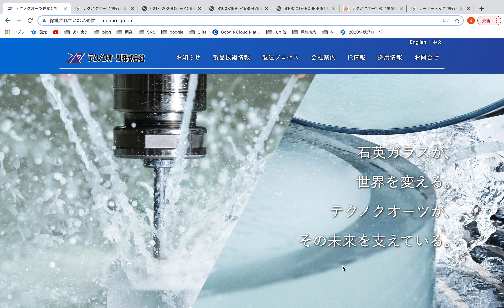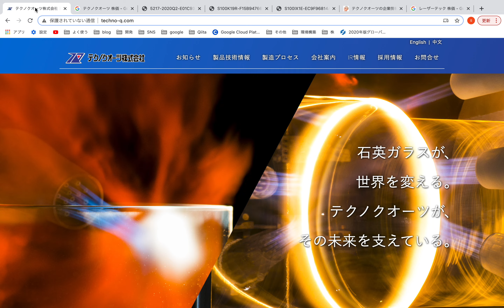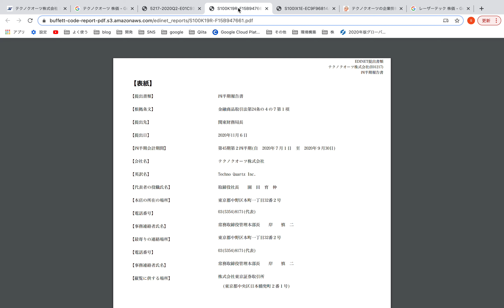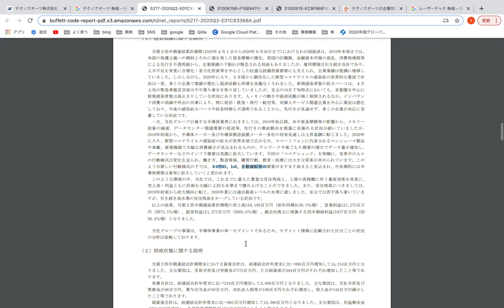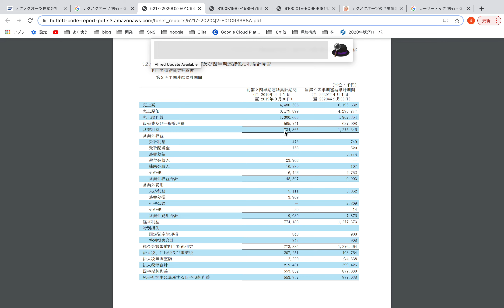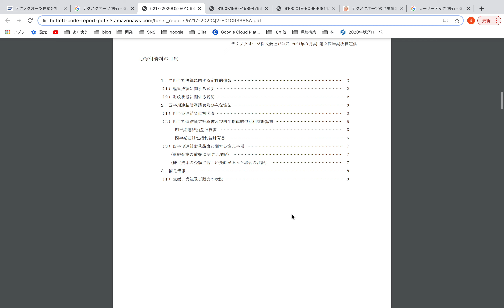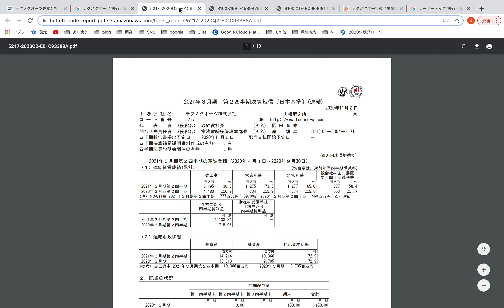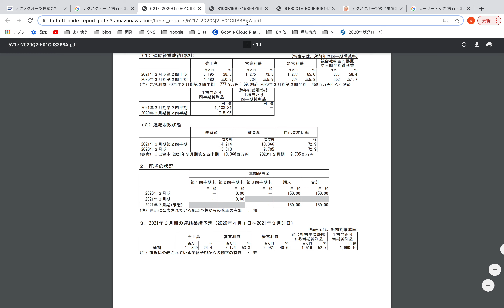半導体銘柄なのに割安で優秀！？株価絶好調中のテクノクオーツの決算を解説します。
PER=17倍と株価は上昇傾向なのに、他の銘柄と比べると割安かなと思いましたので、紹介させて下さい。

■■■LINE証券の招待コード■■■■■■■■■■■■■■■

※500円貰えて、1株から取引できます。

■■■SNS■■■■■■■■■■■■■■■■■■■■■■■■